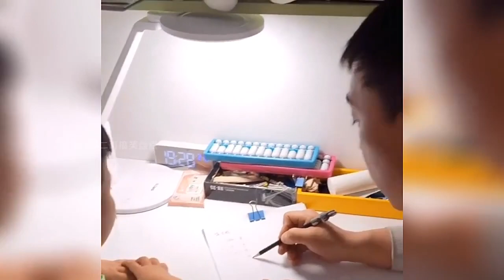Funny Video Collection No2 75